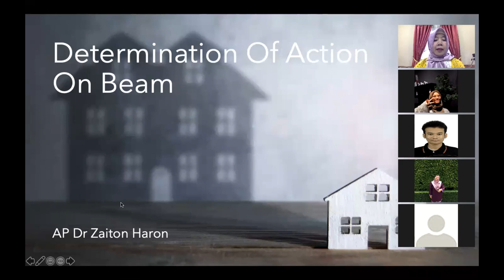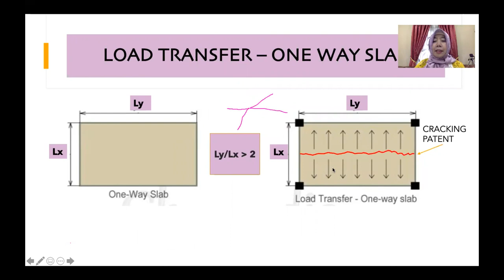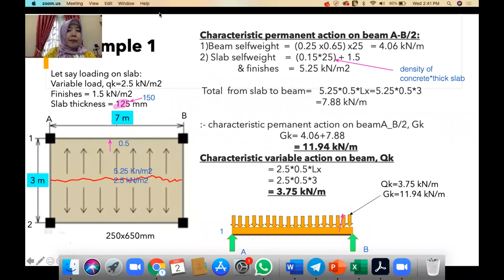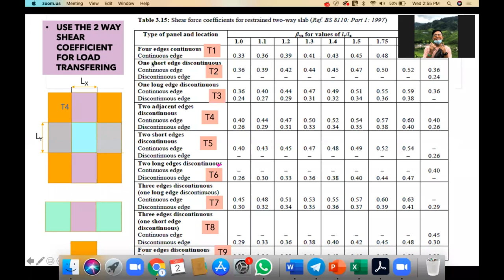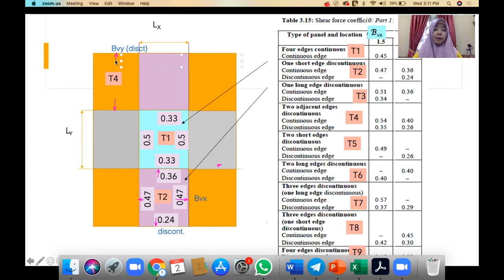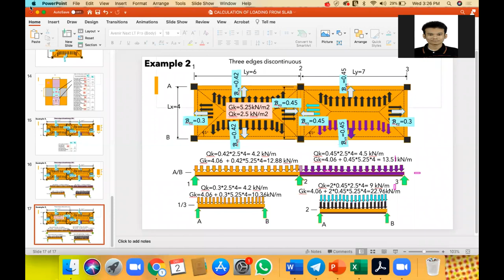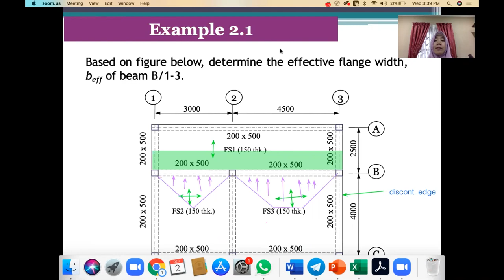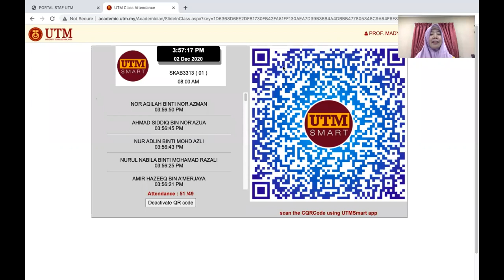DETERMINATION OF LOAD ON BEAM DUE TO SLAB